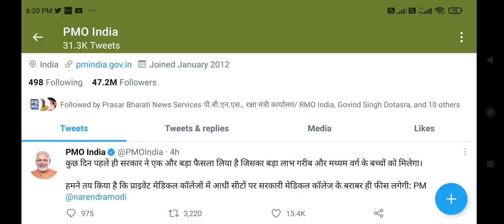MBBS admission biggest Good News !! Government fees on private seats !! Officially announced